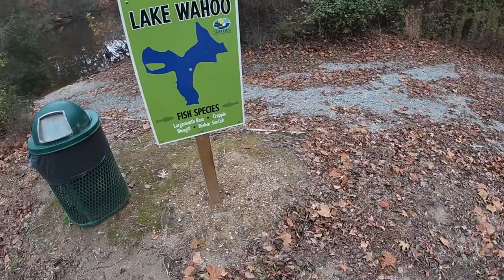First Time Fishing at Lone Star Lake Suffolk Virginia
Hey everyone! Hk2 Productions and I'm  so excited! I went fishing at Lone Star Lake in Suffolk Va and decided to go on a recon mission in 40 degree weather. It was really cold and cloudy. I hope you like my video of my first time fishing in Va. HK2 Productions and I'm out.